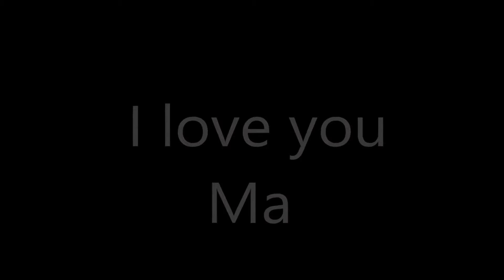Attalla - No Woman [Unofficial Live Studio Video]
'No Woman' is an unofficial song performed live in the studio booth. Dedicated to all mothers in the universe!! A super woman is what you are and we appreciate you.

Written and performed by: Attalla

Saudi | Bahrain | Kuwait | Lebanon | Egypt
ريمكس لبناني عربي راب  هيب هوب عطالله جديد 2018